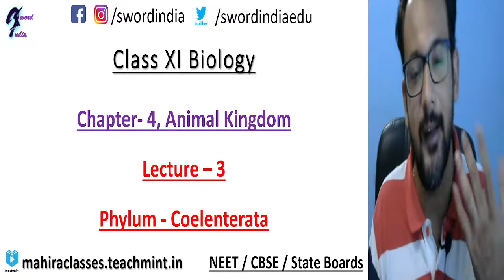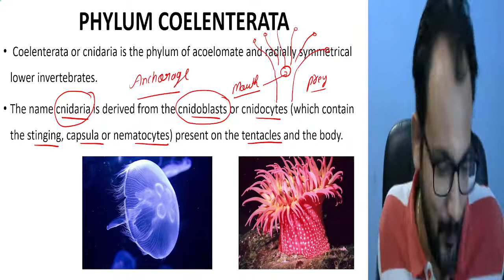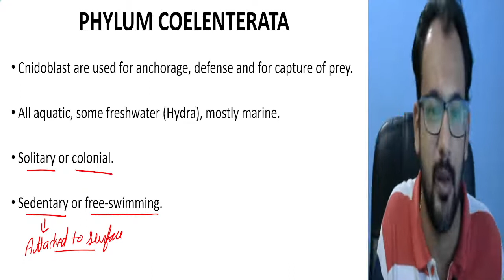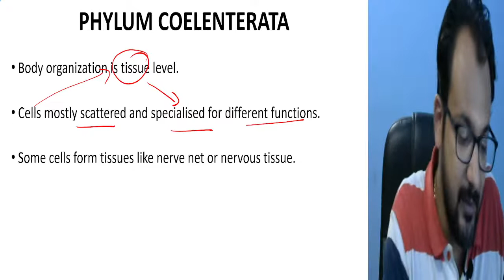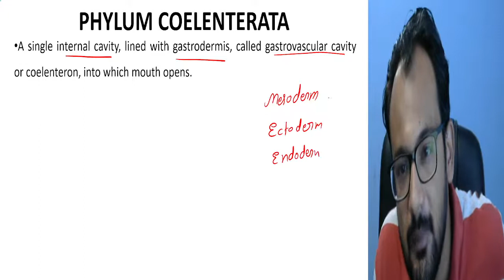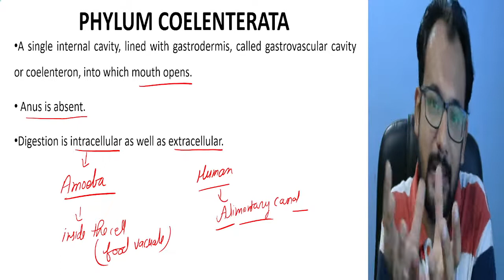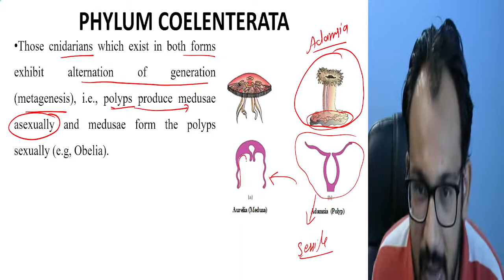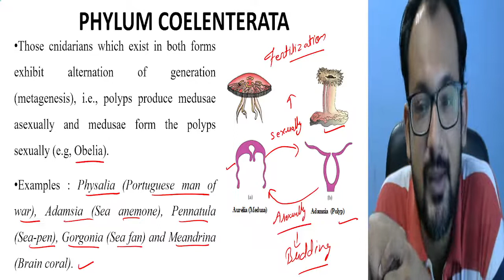Phyllum Coelenterata | Animal Kingdom | Chapter 4 Animal Kingdom | Class 11 | Biology | CBSE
Hello Students
In this video of Phyllum Coelenterata | Animal Kingdom | Chapter 4 Animal Kingdom | Class 11 | Biology | CBSE we will study the following topics: